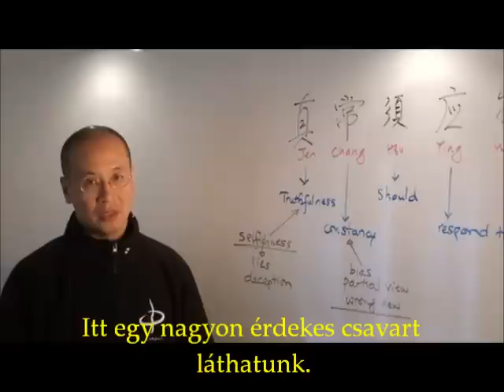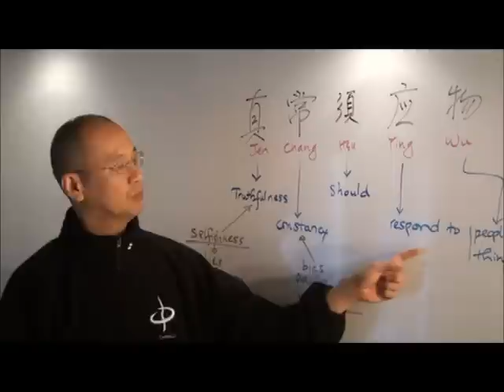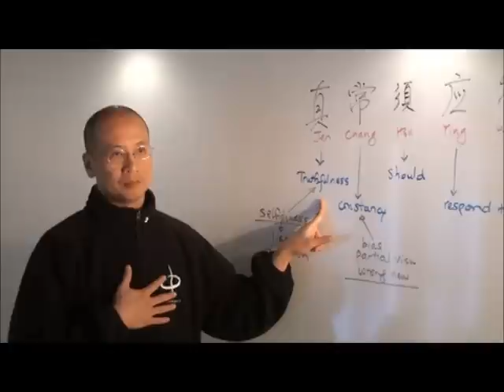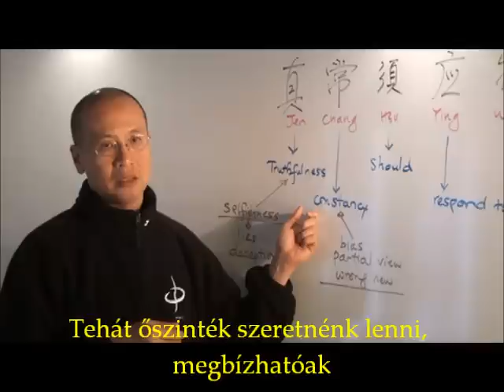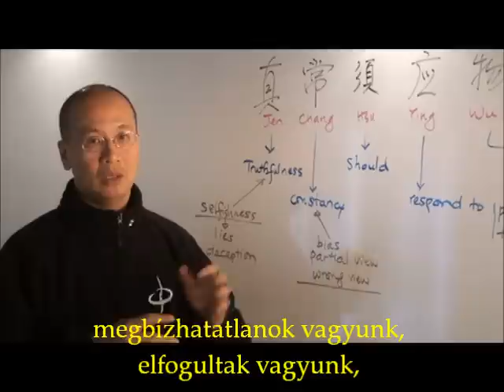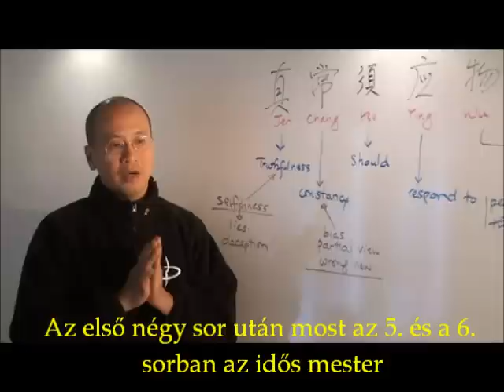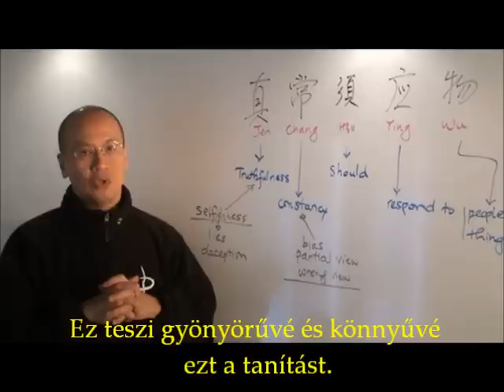Lu Dong-bin 100 charachter stele Line 5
Lu Dong-bin taoista mester 100 karakter tábla elnevezésű tanítása, mely egy térképet ad számunkra tudatunk és világlátásunk átalakításához, hogy általa kibontakozhasson a nem-dualitás.